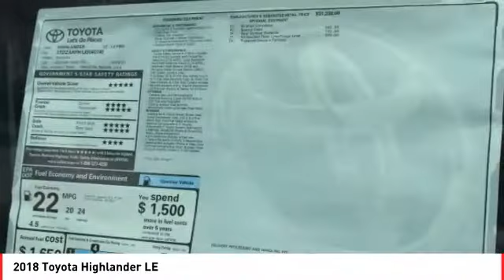2018 Toyota Highlander St. Louis Missouri 48439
2018 Toyota Highlander LE

Weiss Toyota
11771 Tesson Ferry Rd.

Looking for the right sport/utility? Today could be your lucky day. this 2018 Toyota Highlander could be yours.